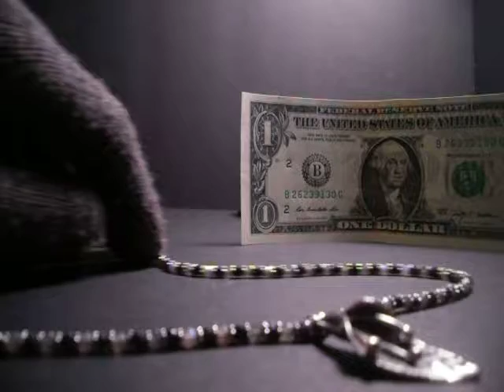925 BoHo Sapphire and Laborite Gemstone Sterling Silver Toggle Bead Necklace Calla Lilly Pendant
925 BoHo Sapphire and Laborite Gemstone Sterling Silver Toggle Clasp Bead Necklace with Calla Lilly Pendant
Description: This is a beautiful Hand Strung piece at a great value.
Metal:Sterling Silver
Metal Purity: .925
Metal Weight: 18g
Width: 38mm (1.5 inches) Pendant
Wearable Length: 19.5 inches (inside circumference)
Type: Necklace